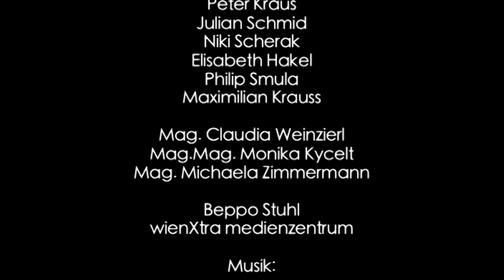Audienzen (Offical Movie HD)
"Audienzen" ist ein Projekt der Abschlussklasse 2014 der Modeschule Wien Hetzendorf.

Im Rahmen des Ethik-Unterrichts unter der Leitung von Mag. Claudia Weinzierl ist eine Reihe von Interviews mit Politikern jeder im Parlament vertretenen Partei entstanden.

Geladene Gäste:
Elisabeth Hakel (SPÖ)
Niki Scherak (NEOS)
Peter Kraus (Die Grünen)
Julian Schmid (Die Grünen)
Maximilian Krauss (FPÖ)
Robert Lugar (Team Stronach)
Philip Smula (ÖVP)

Der komplette Film wurde im Rahmen der wiener video&filmtage (videoundfilmtage.at) am 16.Oktober im cinemagic Urania präsentiert.